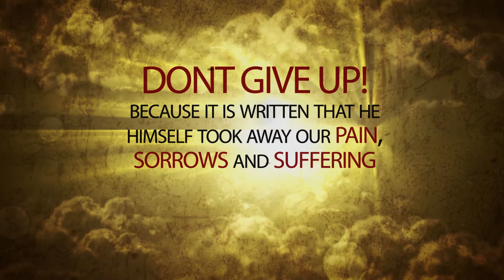Good Friday 2016